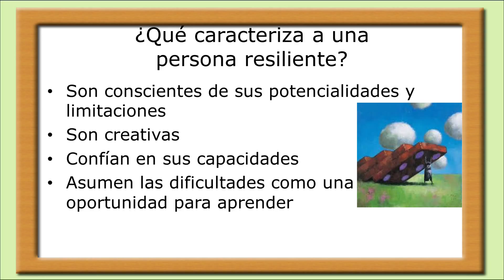Mi Otra Mitad 04-24-15 (03) - Resiliencia